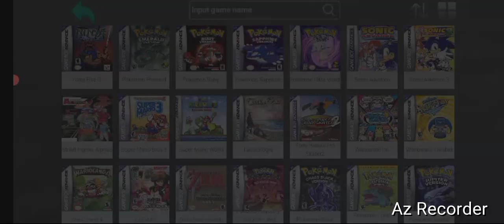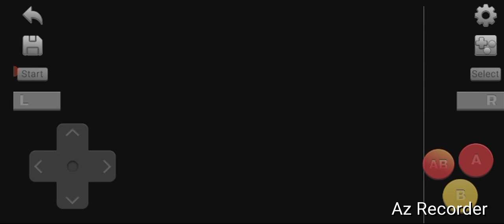Pokemon Ruby, "Weather Institute&Duel!" By GordonHai (^_^) !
I am very Happy, I defeated the Magma Admin and saved the Weather Institute from Falling into Magma Hands (^_^) I got a Cast- Form in return and I do hope you all feel the Same Joy as I feel (^_^)- Truly Yours, GordonHai ! ! !